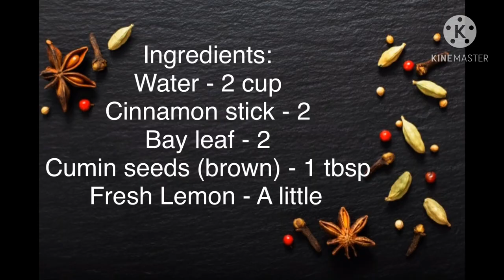How to make a Healthy Drink that has a lot of benefits # Weight loss# Diet Drink# Diet# Epi: 51